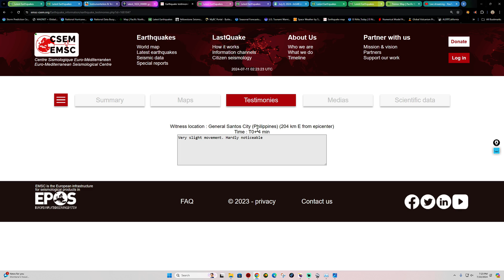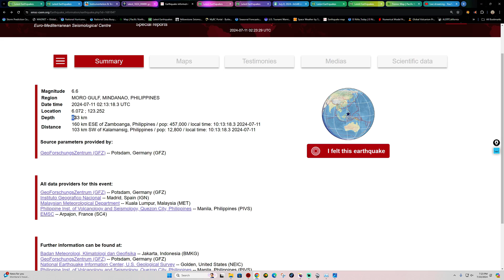6.9 7.1 upgraded Earthquake Philippines region. Super Deep. Wednesday Night 7/10/2024